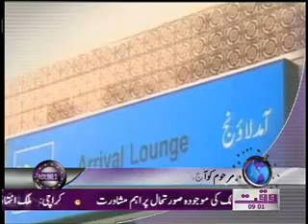Waqtnews Headlines 09 00 AM 12 January 2012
Waqtnews Tv News Packages Waqtnews Headlines 09 00 AM 12 January 2012